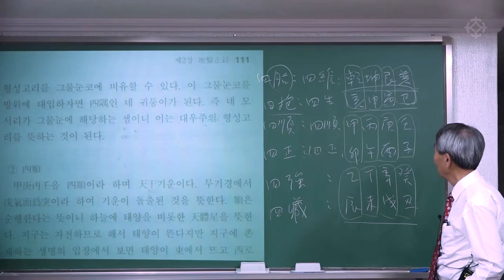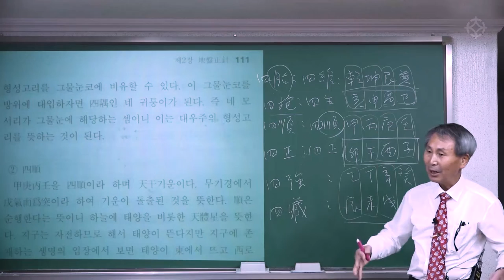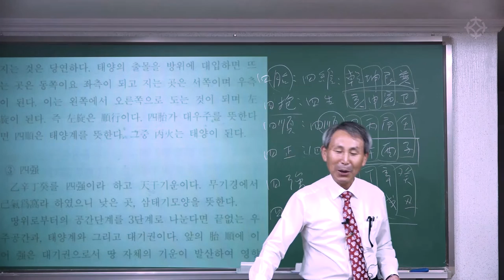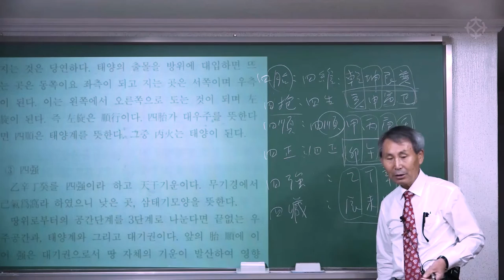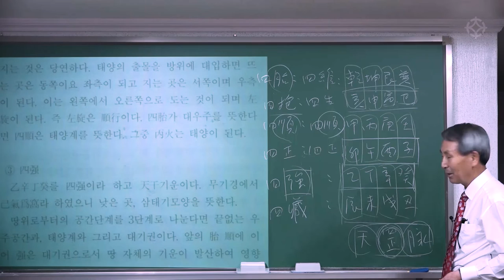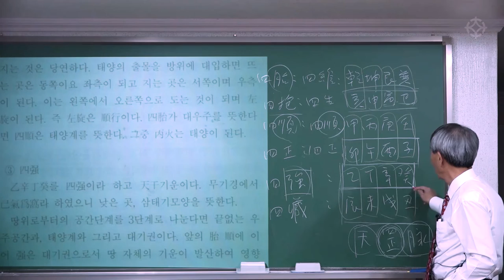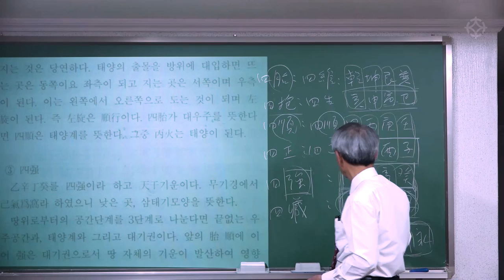[나경 15층 미론] 지반정침(3) : 천지 방위의 기본 - 한국풍수지리연합회 이사장 신평 선생님 [대통인.com]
"사단법인 한국풍수지리연합회 이사장" 신평 선생님께서 "표준 나경 15층"의 각 층마다의 자세한 이론과 실전까지 체계적으로 강의합니다.

* 본 영상은 정규 강좌의 샘플 강의입니다. 전체 강좌는 대통인.com 홈페이지에서 수강하실 수 있습니다.

"풍수지리가나 지관이 쓰던 나침반 또는 지남반의 총칭을 윤도(輪圖)라고 한다. 풍수가들이 방위를 결정할 때 쓰던 도구이다. 특히 역과 방위를 연결시켜서 나타낸 것을 나경(羅經) 또는 윤도라고 하였다. 24방위를 기본으로 여러 개의 동심원에 나타낸 방위명들로 구성되는데, 여기에는 음양오행과 팔궤, 십간, 십이지가 모두 표시된다."

나경은 자연현장에서 땅의 기운이 응집된 혈처를 찾고, 자연의 순환, 즉 마란과 물, 지형에 따라 어떻게 접목되는 지를 살펴 최적의 기운이 흐르는 좌향을 결정하는데 사용되는, 풍수지리의 가장 중요한 원리입니다.

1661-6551